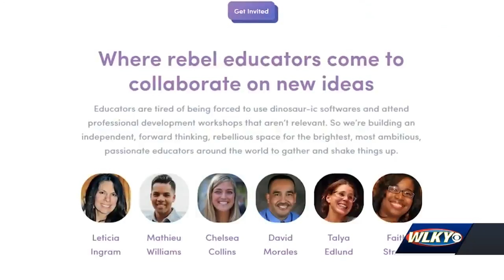JCPS teacher wins National investment competition